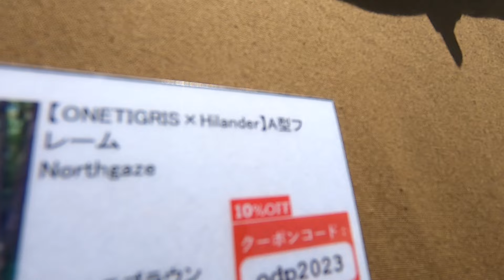【OUTDOOR PARK 2023】ONETIGRIS×Hilander（ワンティグリス×ハイランダー）A型フレーム Northgaze ポリコットン コラボテント（Coyote Brown）の紹介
ONETIGRIS×Hilander（ワンティグリス×ハイランダー）A型フレーム Northgaze ポリコットン コラボテント（Coyote Brown）の紹介です。

Coyote Brown（コヨーテブラウン）
Army Green（アーミーグリーン）

☆ONETIGRIS（ワンティグリス）の購入はこちらから☆

☆Hilander（ハイランダー）の購入はこちらから☆

購入はこちらから